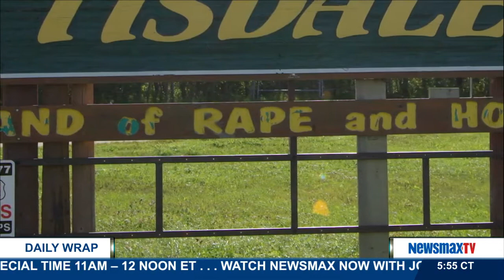The Daily Wrap | Yea Or Nay?